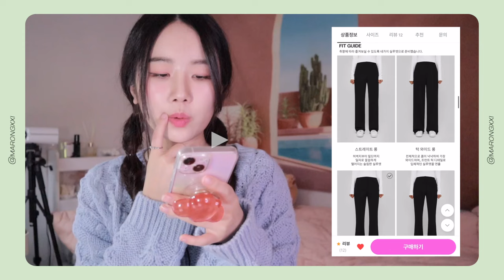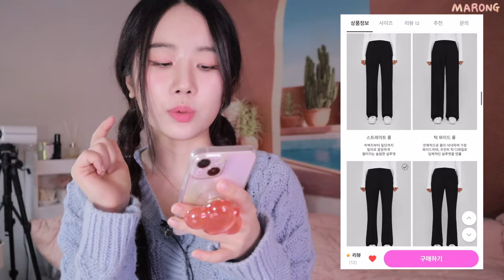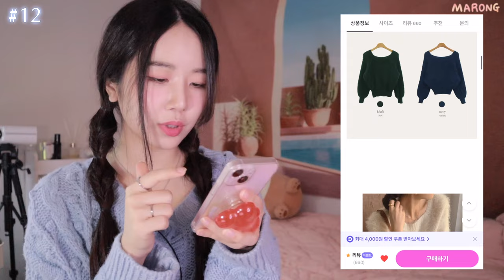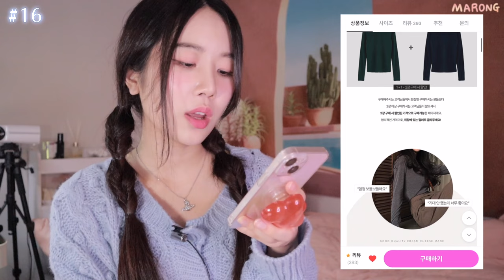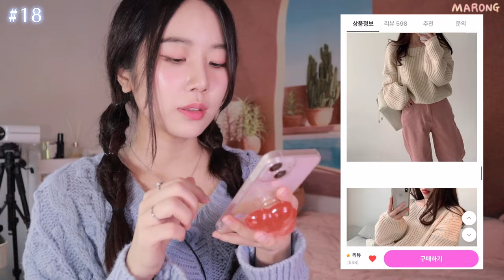🚨지그재그 블랙프라이데이래!!! 5만원 이하 세일 쇼핑몰 위시리스트 22가지 살까말까 같이 골라줘여🛒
하위~~~
직잭 블프를 맞아 빠르게 준비해본 지그재그 위시리스트 영상입니둥~~~🙌
이제 막 수능도 끝났고 블프기간때 많이들 지를것같아서 세일하는 쇼핑몰들 장바구니템 소개해봤어요!
스아실,, 이번 영상은 우리 카롱이들이 도와줘야한다는,,👀🫶
카롱이들이 도와주면 저도 블프기간 끝나기전에 야무지게 쇼핑해볼게요!!
그럼 의견들 많이 부탁해요오😘

마롱 정보
키 : 160cm
몸무게 : 46kg
니어웨어 NEARWEAR
언유즈얼리 아우프 폴라 니트 (11color)

블랙업 BLACKUP
[MADE] 비엔트 기모 와이드 밴딩팬츠

[MADE] 텐션 스트레이트 롱 슬랙스 (기모 ver.)

[MADE] 텐션 슬림부츠컷 롱 슬랙스 (기모 ver.)

[MADE] 텐션 세미부츠컷 롱 슬랙스 (기모 ver.)

프렌치오브 frenchaube
(누빔안감)스테이 울 부클 크롭 겨울 숏 자켓(4color)

[MADE]케이트 브이넥 퍼프 울 크롭 겨울 반팔 니트(3color)

리엘 울 가을 크롭 퍼프 반팔 니트 가디건(4color)

포비즈 퍼 부클 스퀘어넥 가을 겨울 니트(6color)

에이드 반집업 비비드 루즈핏 겨울 니트(5color)

러버 울 파스텔 루즈핏 가을 겨울 니트(5color)

[MADE]시어 파스텔 코튼 가을 와이드 팬츠(4color)

크림치즈마켓 cream cheese

크치Made 센치 양기모 반폴라 터틀넥 티셔츠 긴팔티 - t (목폴라,반폴라,목티)

크치Made, 핫팩 한겨울 융기모 트레이닝 코듀로이 팬츠 - pt

미니포에 minipoe
[made] 핑크 코듀로이 오버핏 팬츠 (1color)

원로그 wonlog
[WONT] 윈터 핀턱 슬랙스

베니토 BENITO
[MADE] 라이프 쫀득 롱다리 슬림 부츠컷 팬츠

[MADE] 에브리데이 프리미엄 울텐셀 도톰 하프넥 티

*타임라인*
00:00 프리뷰우
00:27 지그재그 블랙프라이데이 세일 시작!
1:23 니어웨어
1:33 #1 두툼 따뜻 폴라 니트
2:16 #2 색감 예쁜 폭닥 니트
2:53 #3 민트색 여리 니트 가디건
3:39 #4 기본템 폴라 니트
4:10 블랙업
4:35 #5 깔끔 기모 밴딩팬츠
5:00 #6 #7 #8 바지맛집에서 슬랙스 핏 고르기!!
6:01 프렌치오브
6:13 #9 졸귀 부클 아우터
7:10 #10 깔끔 페미닌 브이넥 반팔니트
8:00 #11 색감 존예 아이스크림 반팔 니트
8:45 #12 스퀘어넥 부들부들 루즈핏 퍼 니트
9:20 #13 재구매템! 짱따뜻 편한 반집업 니트
10:19 #14 알록달록 혼합사 니트
10:47 #15 색감 짱예쁜 파스텔톤 코튼 팬츠
11:27 크림치즈마켓
11:46 #16 양기모 반폴라 기본템 니트
12:39 #17 융기모 핵따숩 츄리닝
13:32 미니포에
13:49 #18 초미니 사이즈도 있는 핑크 코듀로이 팬츠
14:18 원로그
14:36 #19 36만장이나 팔린 핀턱 슬랙스;;
15:59 #20 폭닥해보이는 골덴팬츠
16:20 핑크팬츠 뭐사죠?ㅠㅠ
17:17 베니토
17:29 #21 후기 짱 많은 몸매보정 부츠컷 슬랙스
18:15 #22 울 함유 따뜻 포근 기본템 하프넥 티
18:48 뭐 살지 같이 골라주세요🫶

🍫기재된 링크에 따라 일부 수익을 공유받을 수 있습니다.